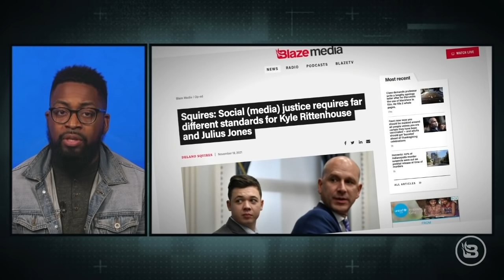Brave Rittenhouse Jurors = Hope for America | Attorney Makes Case for Julius Jones | Ep 96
Whitlock reacts in real time as the Rittenhouse verdict comes in during the “Fearless” taping. Why is it so hard to be brave and face down liberal social pressure as this jury did? Jason takes his fans back in time to when he mistakenly trusted the media during their coverage of the Michael Brown and Trayvon Martin tragedies. Former first-round NBA draft pick Royce White details why the black community needs to put up a strong defense of the 2nd Amendment. NFL agent and attorney Kelli Masters delves into her advocacy for Julius Jones, the convicted murderer who just had his life sentence commuted in Oklahoma. Plus, Uncle Jimmy tells us the reason Jason may have inspired LeBron James to become a political activist.

Get with Good Ranchers today and support American farmers! to get $20 dollars OFF and FREE express shipping.

Save 20% on “Fearless” swag! to make yourself an official member of the “Fearless Army.”